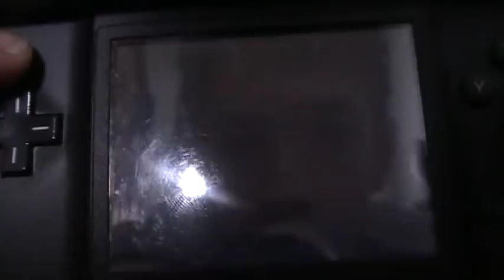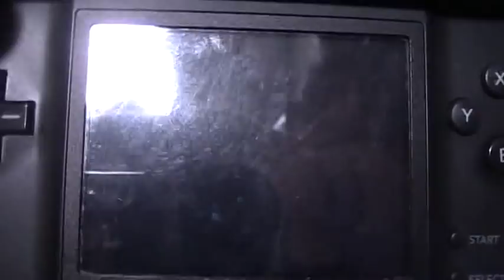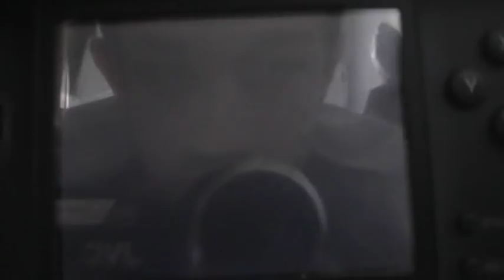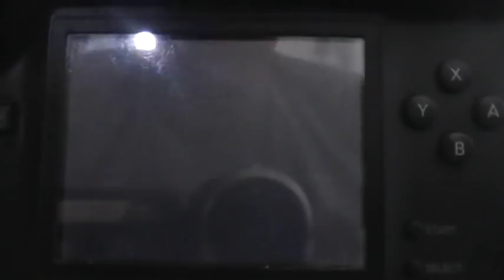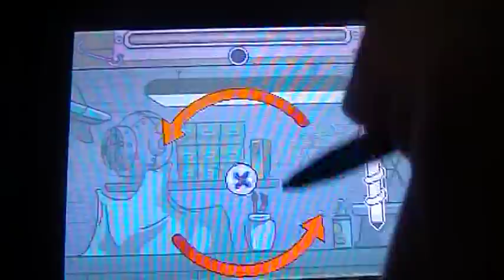LP Phineas and Ferb part 7 Ice cave puzzles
We're in ice cave
I heard lots of complains about toolbox in the factory so it's in this part